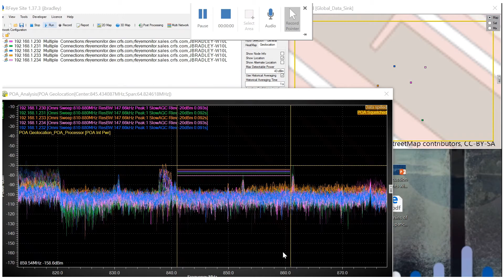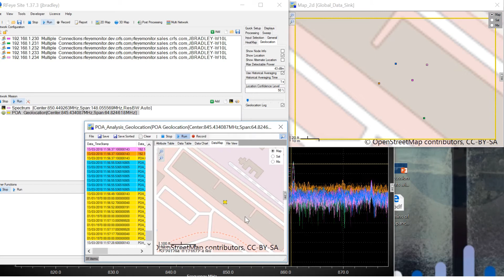In building video of 3G uplink geolocataion and logging